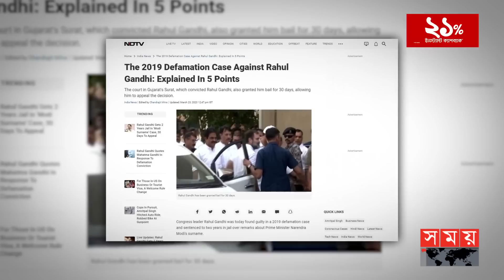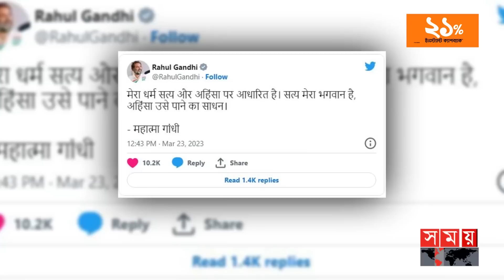মোদিকে 'চোর' বলে এবার বড়সড় বেকায়দায় রাহুল গান্ধী | Rahul Gandhi | Narendra Modi | Somoy TV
ভারতের প্রধানমন্ত্রী নরেন্দ্র মোদিকে চোর বলায় এবার বড়সড় বেকায়দায় কংগ্রস নেতা রাহুল গান্ধী। ২০১৯ সালে করা তার ওই মন্তব্যের জেরে বৃহস্পতিবার, গুজরাটের একটি আদালত তাকে দুই বছরের কারাদণ্ড দিয়েছেন। শুনানিতে নিজের অপরাধ স্বীকার করে ক্ষমা না চাওয়ায় আদালত তাকে সাজা দেন।

Somoy TV: t.ly/Se1z
Somoy TV Bulletin: t.ly/iqIq
Somoy Entertainment: t.ly/3dWC
Somoy Sports: t.ly/iASp
SOMOY TV ISLAMIC: t.ly/zU6a

Somoynews.tv: t.ly/Y7ab
খেলার সময়: t.ly/xJ5H
সময়ের গল্প: t.ly/EW3M
এ সময়ের বাণিজ্য : t.ly/m3ir

Groups:
Somoy TV (Official)✅: t.ly/ajiO
Somoy Entertainment✅: t.ly/8CLh
Somoy Business✅: t.ly/4xaJ